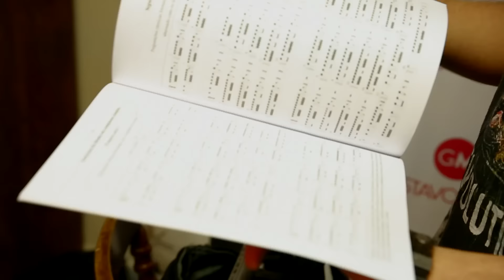O QUE O GUSTAVO MIOTO LEVA NA MALA PRO CAMARIM?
O artista sertanejo Gustavo Mioto mostra hoje para os curiosos quais são as coisas que leva em sua mala para o camarim!

Vídeos novos toda segunda e quarta às 18h, apresentados por Fernando & Sorocaba, Lucas Lucco e Thaeme & Thiago, além de convidados pra lá de especiais!